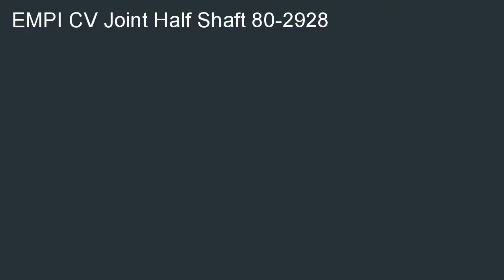Empi 80 2928 CV Joint Half Shaft Assembly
Best savings  B000Q12YSY/? Empi 80-2928 CV Joint Half-Shaft Assembly promo. Find the best prices of Empi 80-2928 CV Joint Half-Shaft Assembly.